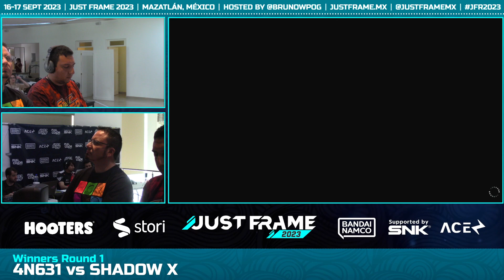JUST FRAME 2023 | KOFXV Pools | 4N631 VS Shadow X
JUST FRAME 2023 es un torneo de juegos de pelea en Mazatlán, Sinaloa, contando con Street Fighter 6, The King of Fighters XV, Guilty Gear -Strive- y Dragon Ball FighterZ.

16 de septiembre, 2023
Bracket completo: start(.)gg/tournament/just-frame-2023/event/the-king-of-fighters-xv/brackets

Comentaristas:
Chef Hardy @KG_Chef_Hardy
Wily Rock

Transmitido en vivo en:
twitch(.)tv/ligaaceesports
twitch(.)tv/tampaneversleeps

Página: justframe(.)mx